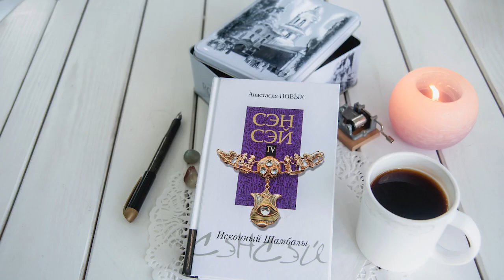Израиль. Израильская зима. Что произошло на нашей Планете. Что произошло в мире.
В Израиль пришли снегопады. У вершины Хермон снежный покров достигает 40 см. На Голанах из-за снега нарушено автотранспортное сообщение. В г. Цфат, расположенном в Северном округе, выпал снег. В то же время проливные дожди привели к затоплениям в некоторых районах страны.

Ни снегопады, ни затопления - не помеха для доброго сердца. “Только в духовной чистоте раскрывается то, что именуют божественной искрой — душой. А чтобы добиться этой чистоты, нужно просто стать Человеком, тем Существом, в котором доминирует Любовь и Доброта” («Сэнсэй-IV. Исконный Шамбалы» А. Новых).

продвижение///
Январь идет к концу, а зима в Израиле, похоже, только начинается. Со вторника начнется похолодание и дожди, а в пятницу-субботу вероятны снежные штормы не только на севере, но и в горных районах центра страны, включая Иерусалим.

В ночь на вторник на севере страны начались кратковременные, но сильные дожди с порывистым ветром. В ближайшие два дня дожди и грозы распространятся на все западные и центральные районы Израиля. В четверг метеорологи ожидают вторую, более сильную волну зимнего циклона — дожди доберутся до Беэр-Шевы, Димоны и Эйн-Геди.

В пятницу ливни усилятся на фоне резкого похолодания. Ночные температуры в Цфате, Иерусалиме и других горных районах упадут почти до нуля, что с высокой вероятностью означает смену дождя мокрым снегом.
Пустыню Сахара засыпало снегом.Что произошло на нашей Планете. Что произошло в мире.
Сахара в снегу
Утром 7 января пески Сахары преобразились, покрывшись белоснежным покрывалом. У алжирского города Айн-Сефра выпало до 40 см осадков. Порадовав местную детвору, снег начал таять к вечеру, когда температура воздуха поднялась до +5 °C. В последние годы снег в Сахаре - не редкость. Последний снегопад здесь шёл зимой 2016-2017 гг.. Небольшое количество снега выпадало в 2012 и 2005 годах. До этого жители Сахары видели снег в далёком 1979.
Мы уже становимся свидетелями глобальных изменений климата на планете. И сейчас каждый человек играет решительную роль в судьбе всей цивилизации. И каждый может сделать многое, лишь распахнув своё сердце Любви и добру

Второй год подряд в пустыне Сахара выпадает снег. На севере Алжира даже выросли сугробы. Правда, они быстро растаяли. Как эта аномалия связана с теплой зимой в Европе, морозами в США и невиданной жарой в Австралии?
Второй год подряд в пустыне Сахара прошел снегопад. Он начался в минувшее воскресенье утром на севере Алжира в районе города Айн-Сефра. К вечеру снежный покров, достигавший 40 сантиметров, растаял.